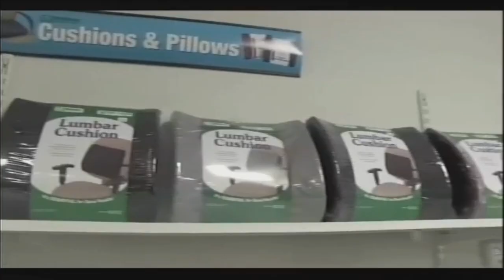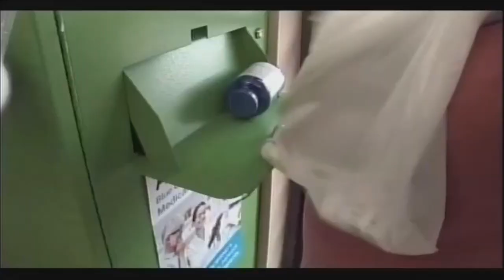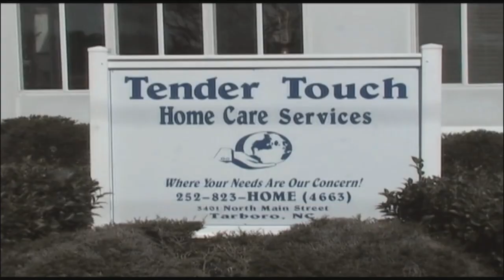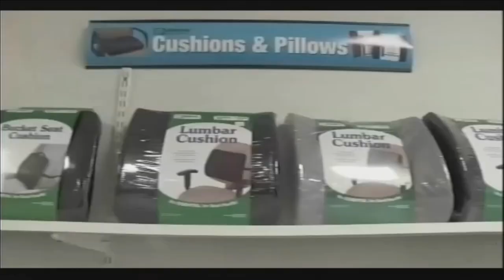Here's To Your Good Health 3 22 2023